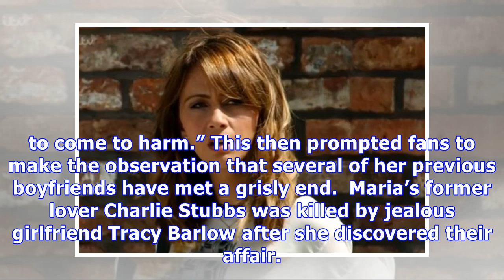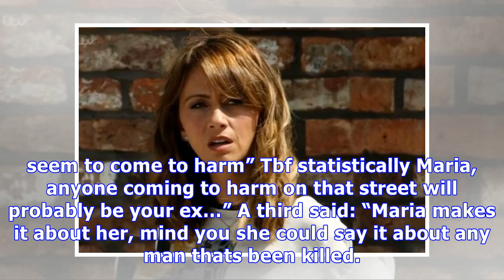Coronation Street: Viewers notice something HORRIFYING about Maria Connor amid Luke Britton’s devas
Coronation Street: Viewers notice something HORRIFYING about Maria Connor amid Luke Britton’s devastating murder
Viewers were recently left stunned when Pat Phelan brutally murdered Luke Britton as the mechanic became suspicious about Pat’s previous victim Andy Carver. Wednesday’s episode of Coronation Street sa...